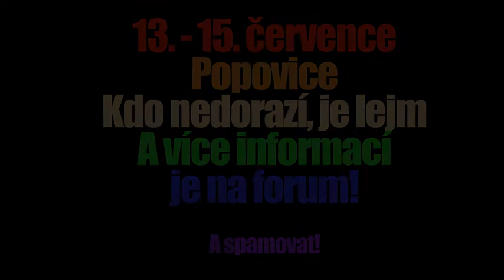Rainbow - klanový sraz na vodní tvrzi 2012